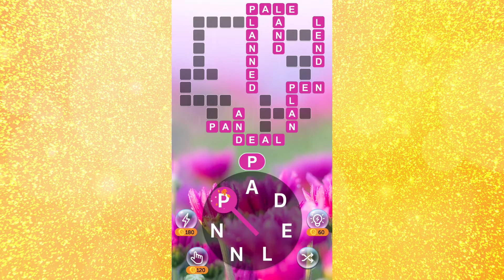Crossword Quest | Let's Play Level 549 - 550